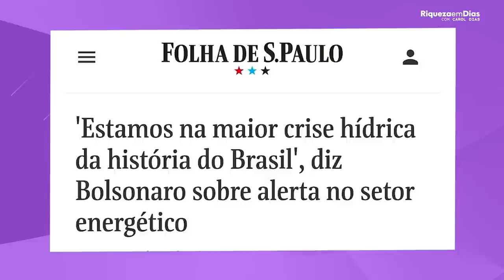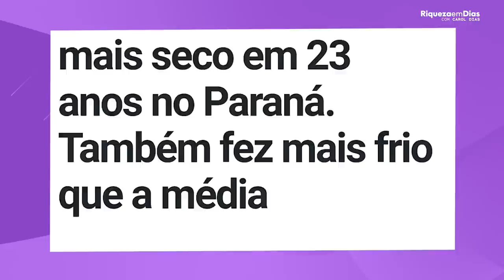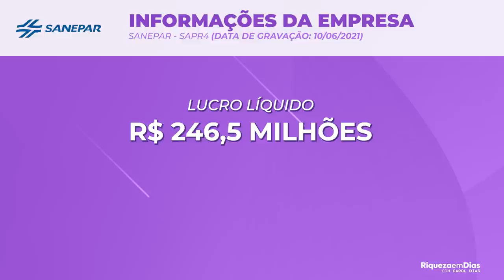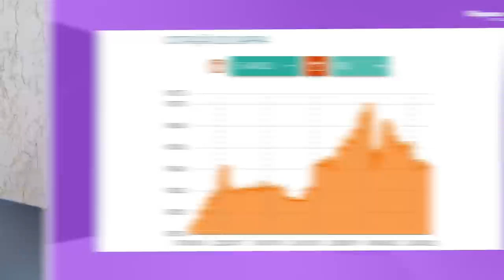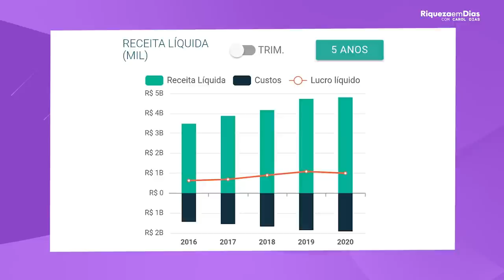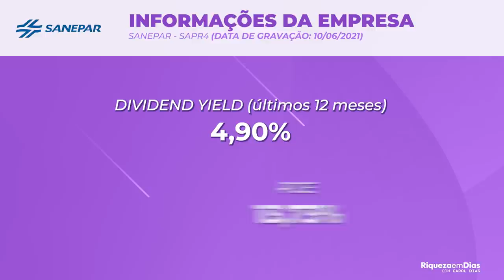SANEPAR (SAPR3, SAPR4, SAPR11) ESTA BARATA | HORA DE COMPRAR SANEPAR?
Será que vale a pena investir em Sanepar? As ações da Sanepar estão baratas?

📆 VAGAS ABERTAS DA 3° TURMA DO MEU CURSO "MÉTODO RIQUEZA EM DIAS"

Nesse vídeo você verá:

00:00 Introdução: Sanepar
00:30 O que é a Sanepar?
01:00 VAGAS ABERTAS 3° TURMA DO "MÉTODO RIQUEZA EM DIAS
01:30 Por que as ações da Sanepar se desvalorizaram?
03:10 Notícia sobre o estado do Paraná
03:45 Resultado da Sanepar
05:10 Crescimento da empresa nos últimos 5 anos
07:00 Indicadores fundamentalistas da Sanepar
07:40 Vale a pena investir na Sanepar

Pra quem não sabe a Companhia de Saneamento do Paraná é uma empresa brasileira que detém a concessão dos serviços públicos de saneamento básico em cidades do Estado do Paraná

Lembrando meu amor que este vídeo não é nenhuma recomendação de compra e sim um conteúdo de caráter educativo.

NA SUA OPINIÃO VALE A PENA INVESTIR NESSA EMPRESA? 👇🏼🇧🇷